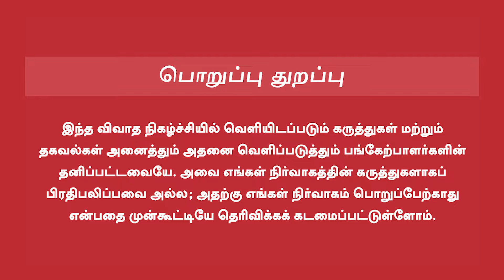BJP, RSS | தோல்வி பயத்தால், தற்சார்பு யுத்தம் | Modi | Advocate Vanchinathan Latest Speech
BJP, RSS | தோல்வி பயத்தால், தற்சார்பு யுத்தம் | Modi | Advocate Vanchinathan Latest Speech | 2063